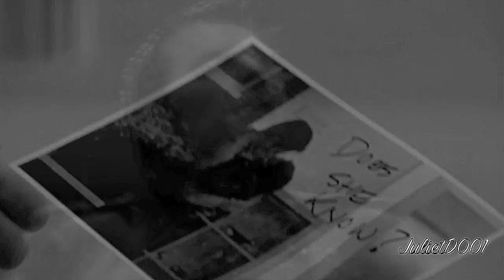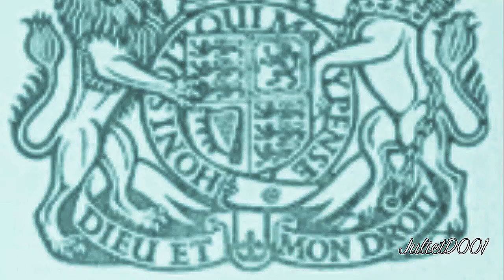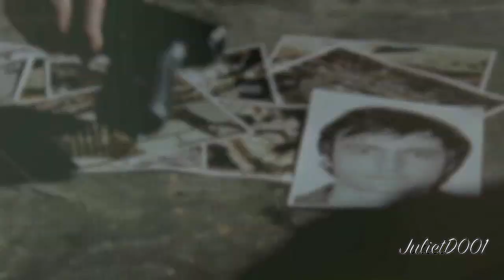(Spooks) Lucas North 'Would you?'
A request, dedication. one of the most challenging videos I think I've ever done but here it is. Hope you enjoy. Fast paced and lots of fades...over lays and effects. Features clips from series 7, 8, and 9.